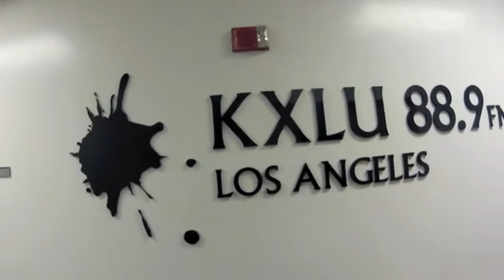THE rOUyAL FAMILY WISHES ALL A GRANDIOSE NEW YEAR!!!